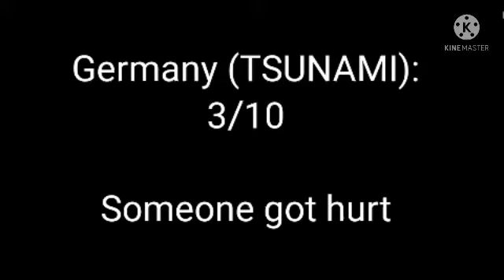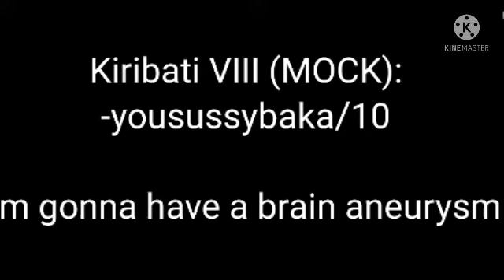Rating EAS Alarms 66 (j alert chain)